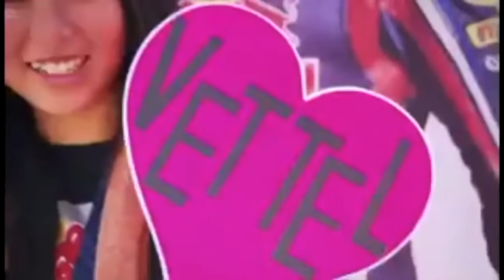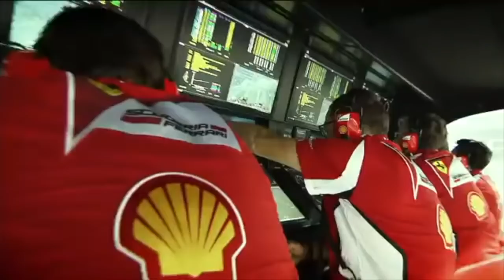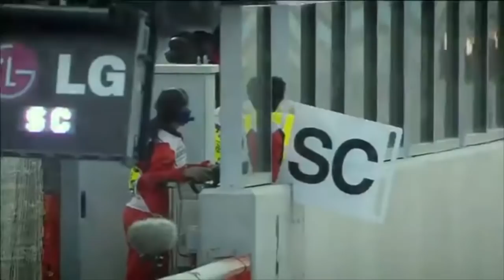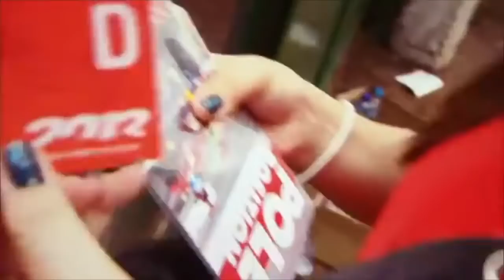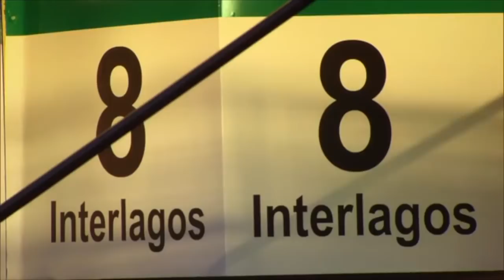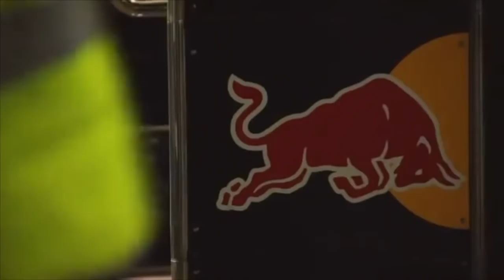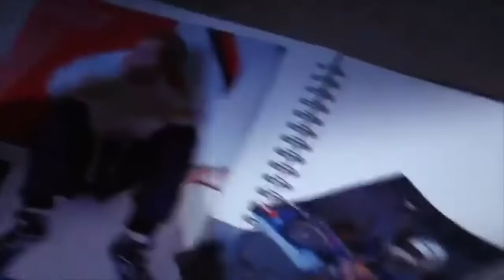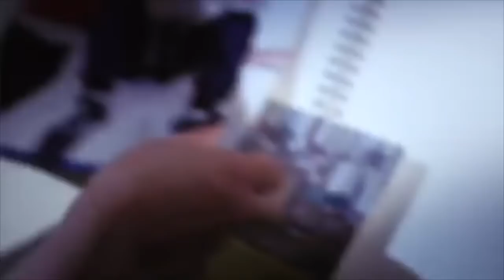F1 Sebastian Vettel World Championships (RBR 2010-2013)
A video compilation (BBC Sport Formula 1 Season) of four of F1 driver Sebastian Vettel --- teams: RedBull Racing RBR Renault 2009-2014, Scuderia Ferrari 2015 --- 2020, and Aston Martin Aramco Cognizant F1 Team 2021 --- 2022 (now retired). Greatest achievements, four consecutive world champion title from 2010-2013 with RBR.

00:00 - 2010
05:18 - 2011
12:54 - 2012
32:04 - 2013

Background:

It's been a decade since the 2010 F1 season. It was a tough season for Sebastian Vettel, RedBull Racing. Sebastian and three other drivers Lewis Hamilton [Mclaren F1], Fernando Alonso [Scuderia Ferrari], and his teammate Mark Webber [RedBull Racing], dubbed one of the most interesting formula 1 season, with four world champion contenders.

The Abu Dhabi Grand Prix (Nov 14th), the final race of the 2010 season. The then leader in the championship points Alonso qualified 3rd on the starting grid - who later in the race dropped to 7th place - Lewis in 2nd on starting grid and remained second throughout the race, and Mark starting at 5th but later drops to 8th right behind Alonso. Vettel took the checkered flag driving the RedBull RB6, starting in pole and ending there, crowning him the 2010 World Champion F1 Driver as he also overtook Lewis's title to become the youngest ever Formula 1 World champion at 23 and RedBull Constructors Champion.

In the middle of the 2011 season, the World Championship became down to Jenson Button [Mclaren F1] and Vettel. Coming up to the race in Japan (Oct 9th), in March of that year, Japan suffered a 9.1 magnitude earthquake and tsunami with 30-foot waves all over destroying many parts of Japan and many lost their lives. Vettel was able to qualify pole position and Button in 2nd. As the race unfolded, many Vettel was left to challenges on the first lap in the first corner Button was able to quickly overtake Vettel. The race ended with Button in 1st, Alonso in 2nd and Vettel 3rd. Before the race, Vettel was already leading the championship with 309points, making him the 2011 World Champion F1 Driver - his 2nd world champion title driving the RedBull RB7 and RedBull in Constructors Champion.

2012 one of the best formula 1 season of all time, with 7 world champions on the grid, 7 different race winners for the first 7 races, the return of Kimi Räikkönen, Michael Schumacher’s final year in F1and many on grid dramas… It was a tough season for Vettel, with Alonso right on his tail, giving us a very interesting season. With the famous pitlane to podium race in Abu Dhabi, it all came down to the very last race.

Brazil (Nov 25th), before the race Vettel was leading in the world championship with 275 points, not by much off Alonso 260 points. In a dramatic final race of the season, Sebastian started ahead of Alonso in 4th and Alonso four positions behind in 8th. With only light rain just 10 minutes before the start, all teams opted to start on slick tires. As green light struck Vettel got away poorly instantly dropping to 7th, while Alonso moves into 5th. Vettel and Senna than collided at turn 4 which dramatically altered the race, Vettel suffered damages to the RedBull RB8 and was resorted to last place. Sebastian began to move up the order, as there was close racing for position at the front of the field as well. The race ended with Vettel in 6th and Alonso in 2nd. But with the points in 6th place crowned Sebastian a 3 time 2012 World Champion F1 Driver and RedBull in Constructors Champion.

2013 F1 season, Sebastian broke the record for most consecutive wins in a single season with nine. Vettel's record tally of 13 wins included a controversial victory at the Malaysian Grand Prix that came when he defied team orders, overtaking teammate Mark Webber late in the race to secure victory.

Vettel's other wins came in Bahrain, Canada, Germany, Belgium, Italy, Singapore, Korea, Japan, India, Abu Dhabi, the United States, and Brazil. Being crowned the 2013 World Champion F1 Driver by winning in the Indian Grand Prix (Oct 27th) and opening an unassailable 115 point gap with only three races remaining, making & breaking multiple records in 1 year. The four-times world champion scored 397 points and RedBull with Constructors Champion with the RedBull RB9.